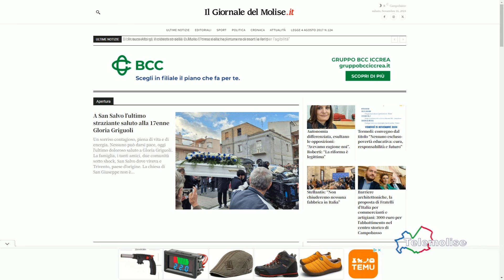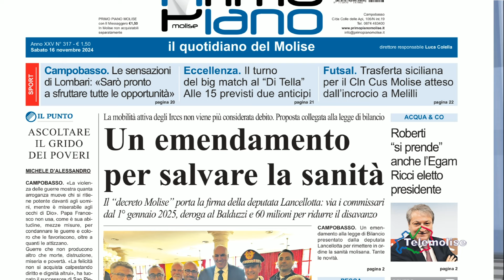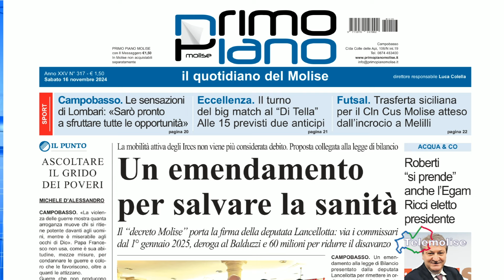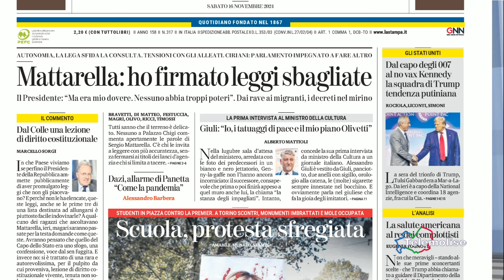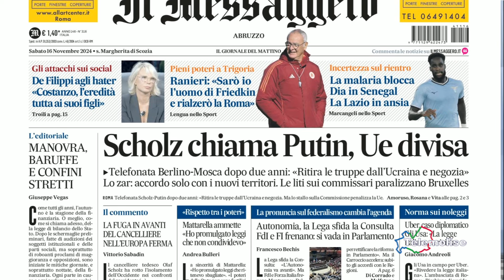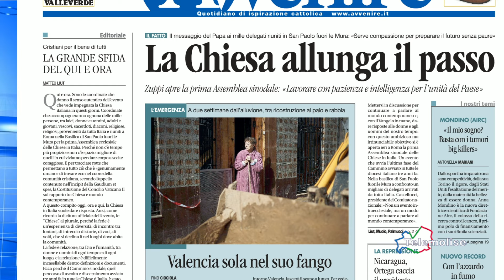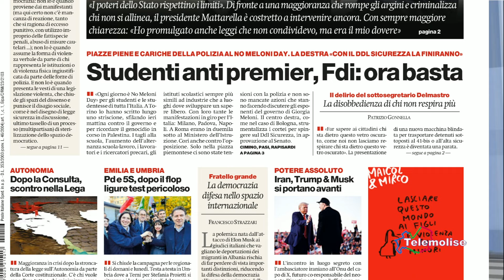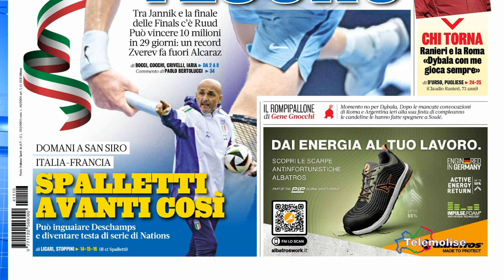Rassegna Stampa - Telemolise - 16/11/2024